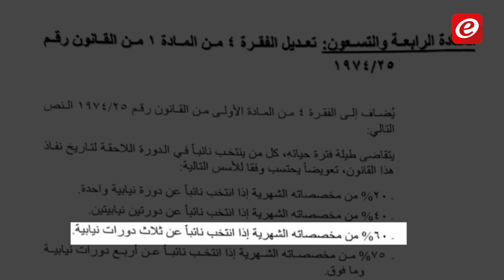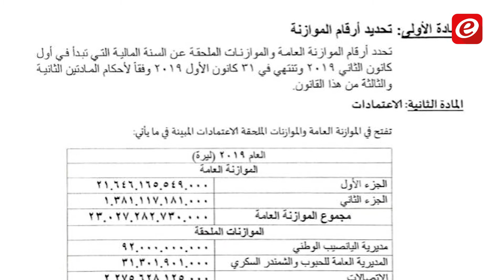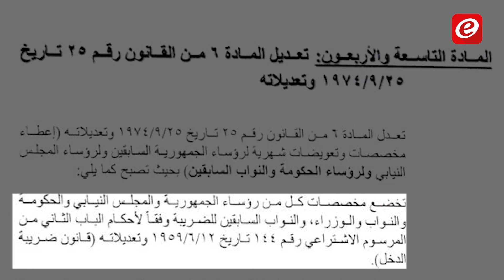"الموازنة الأكثر تقشفا في تاريخ لبنان".. إلّا على رواتب النواب ومخصصاتهم